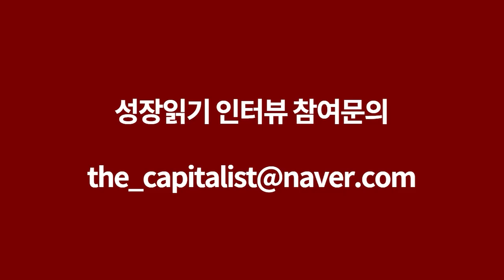부동산 폭락의 신호를 알고 내 자산을 지키는 법 (부동산 대폭락 징조) I 이성주 3부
📚 『 닥치고 현장! 부동산에 미치다 』 도서 구매 📚

고맙습니다.